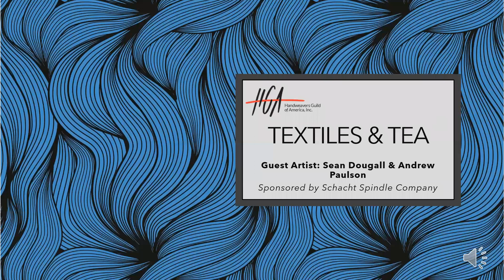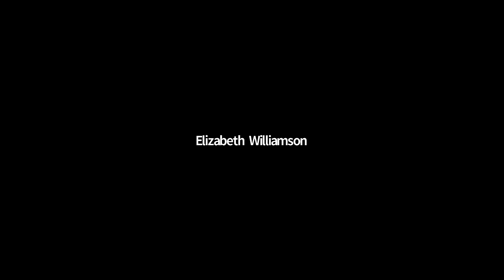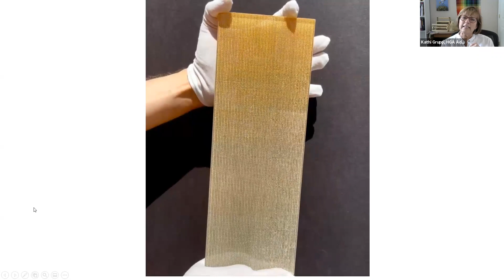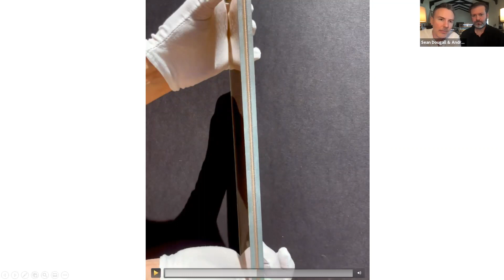Textiles & Tea Episode 31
Textiles & Tea with Sean Dougall & Andrew Paulson

Sean Dougall and Andrew Paulson are the co-founders of multidisciplinary art and design studio Dougall Paulson. They seek beauty through new forms of weaving, furniture, lighting, and objects. Using narrative as the thread that binds ideas together, their unique take on visual storytelling is the starting point for the creation of objects that straddle the fine, decorative, and graphic arts. Based in Southern California, Dougall Paulson approaches their practice with a focus on curiosity and discovery.

This episode originally aired on August 3, 2021.